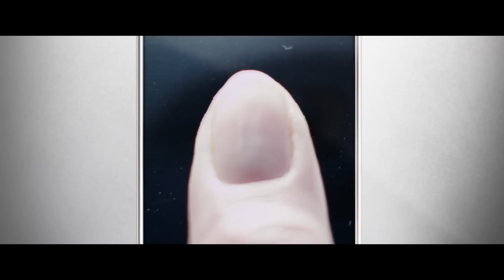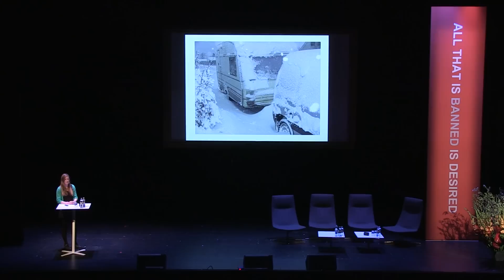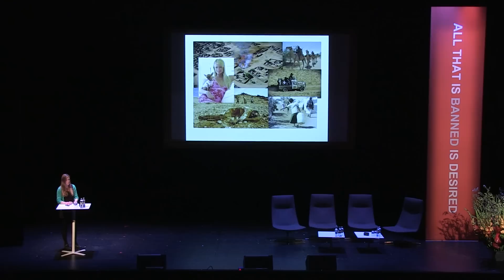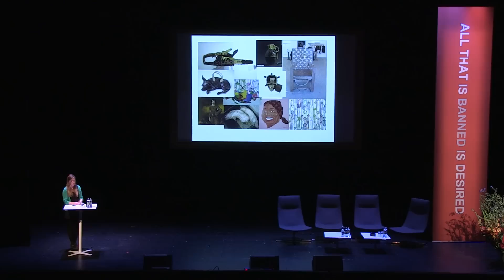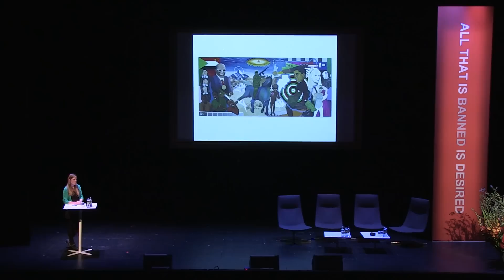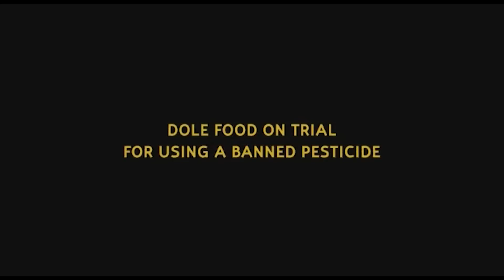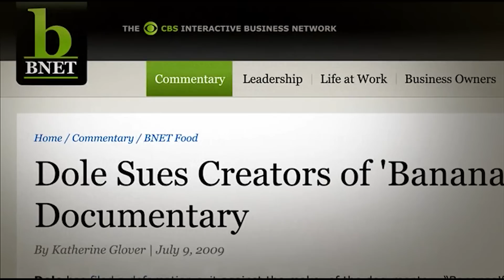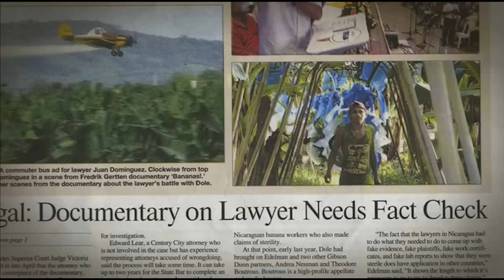All That is Banned is Desired, 2012: 'Corporate Censorship'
This was Session 4 on Day 1 of the conference 'All that is banned is desired' which was held in Oslo, Norway, in October 2012.

Speakers:
Larissa Sansour, Visual Artist (Palestine/UK)
Nadia Plesner, Visual Artist (Denmark)
Fredrik Gertten, Film Director (Sweden)